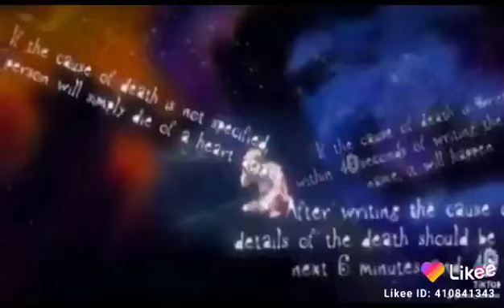Es solo un móvil de contrato (DEATH NOTE PARODIA)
EL AUDIO NO ES MÍO, el audio le pertenece a Kibadubs